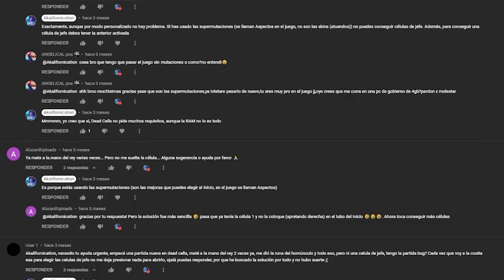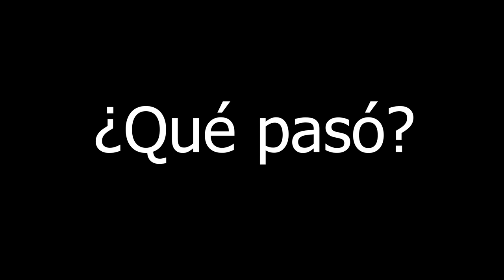POR ESTO NO CONSIGUES CÉLULAS DE JEFE | Dead Cells Guía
Like si te sentiste identificado